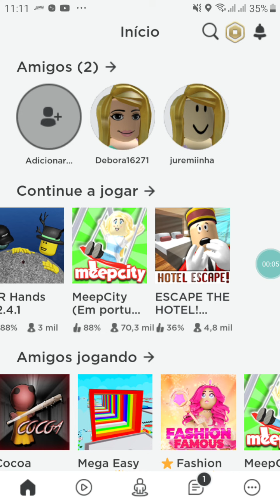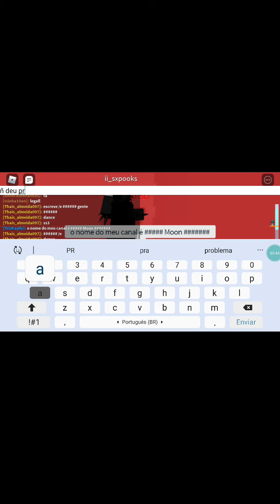Voltei povooo wuhuuu